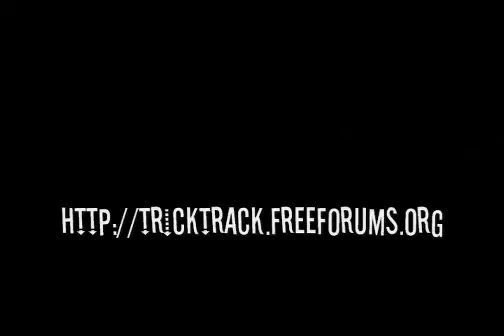Tom Mosher TO Track Tricks 3 - I hate fixed gears | 2008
Track bike tricks.